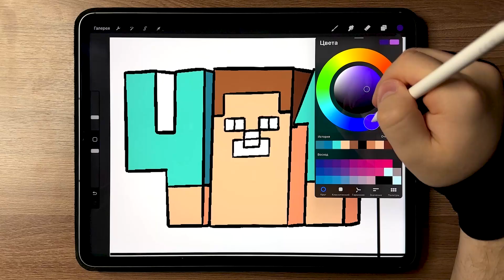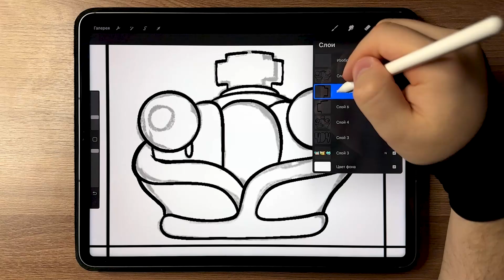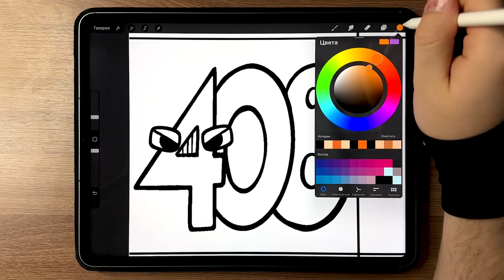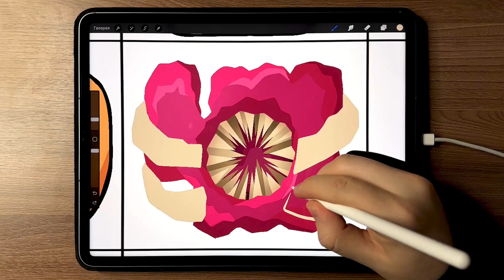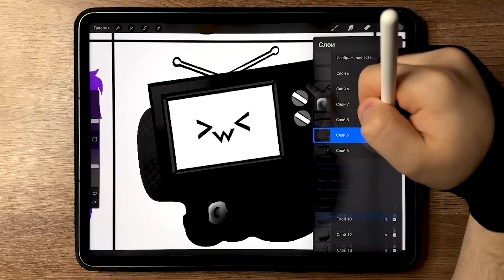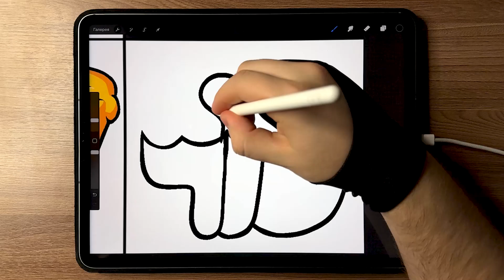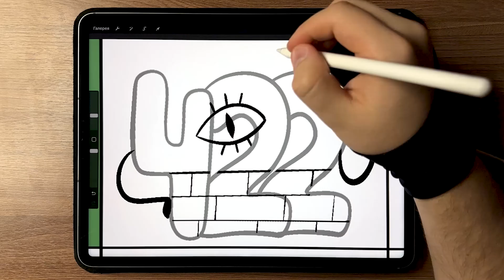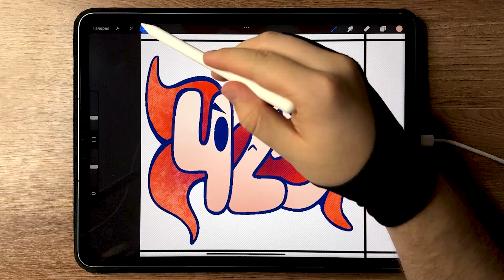Drawing Number Lore 401-425 / How to draw Number Lore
🖖Hi guys! Today I will drawing Number Lore 401-425 / How to draw Number Lore

00:00 401
01:25 402
02:29 403
03:26 404
04:38 405
05:18 406
06:13 407
06:59 408
07:54 409
09:11 410
09:40 411
11:31 412
12:36 413
13:37 414
14:34 415
16:17 416
17:46 417
19:11 418
20:01 419
20:46 420
21:45 421
22:41 422
23:41 423
24:38 424
25:43 425

🎨Tools used:

- Markers: VISTA ARTISTA style, Brauberg art, POSCA
- Liner: MALEVICH, MICRON, DecoColor
- Graphite pencils: Bruno Visconti
- Watercolor pencils: Neva palette
- Pastel pencils: Faber-Castell
- Liner white: Pen touch